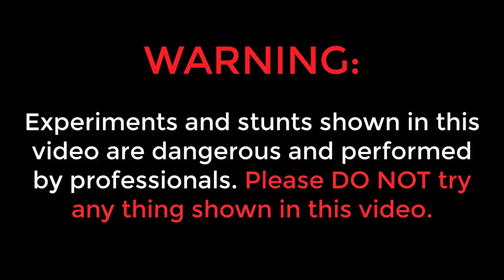Dangerous Snake Rescue By Crazy XYZ | मुझे साँप ने काट लिया?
Hello guys, is video me humne 2 snakes ko snake rescue kiya hai.